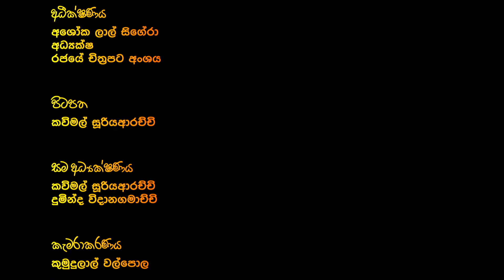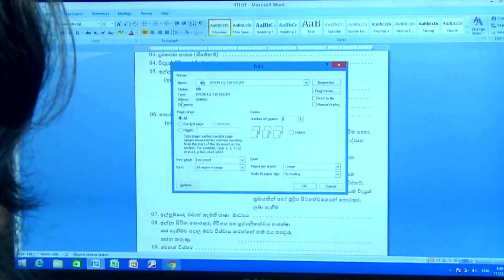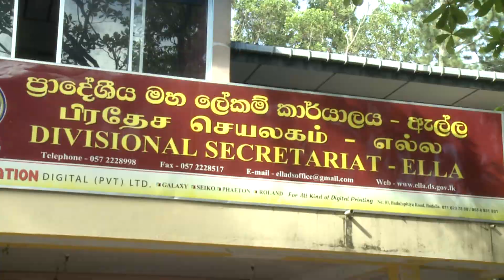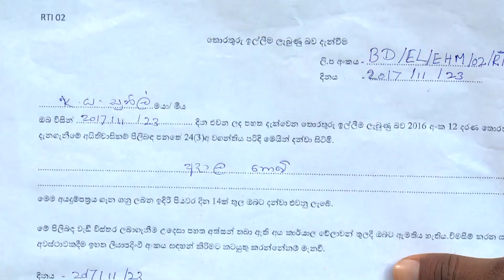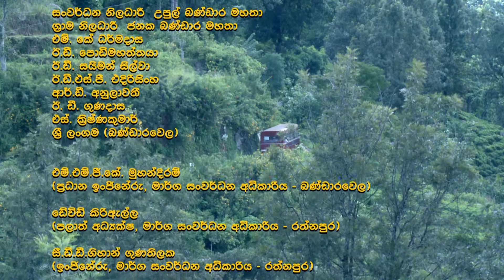New Road_ RTI - Sri Lanka | අලුත් පාර